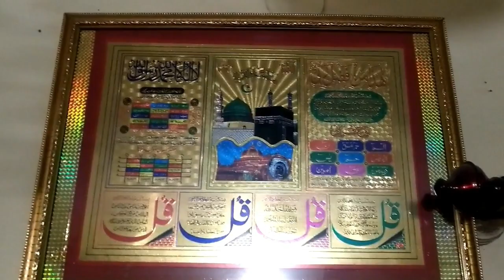Afshaan Function part-1 /sayedtousif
My nephew function celebration at my aunt house in sidhlaghata